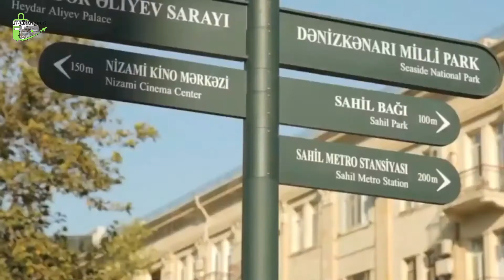گردش در خیابان های باکو walking in Baku streets